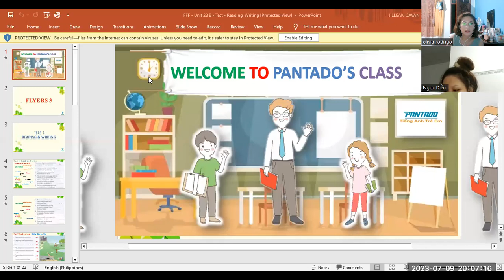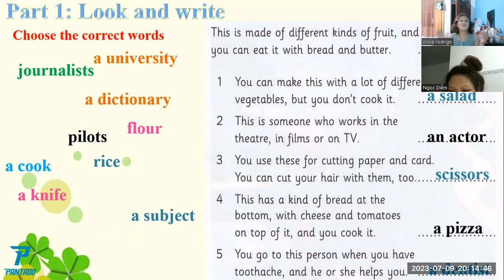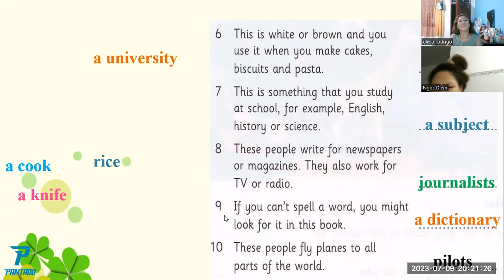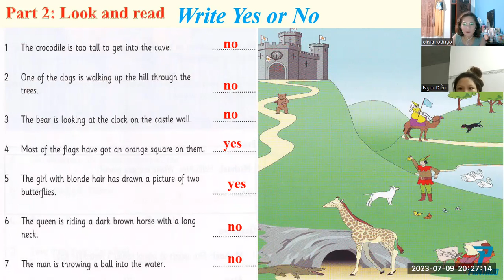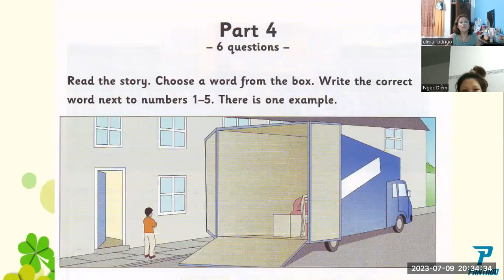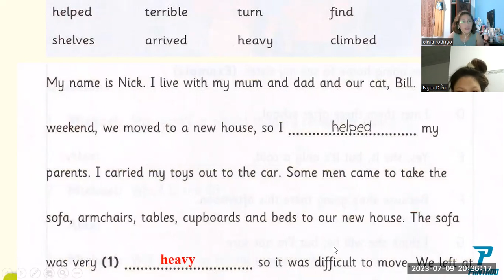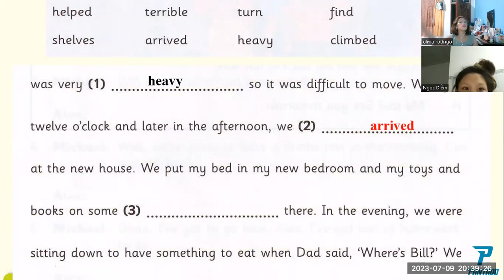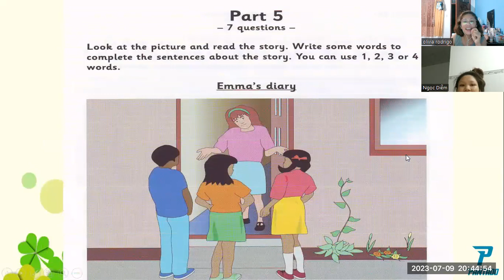DIEM- UNIT 28B